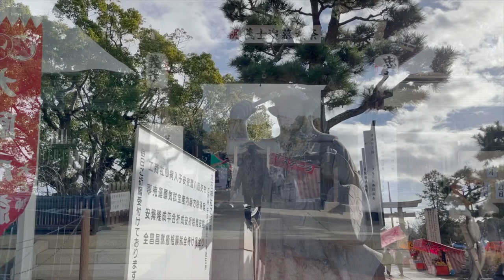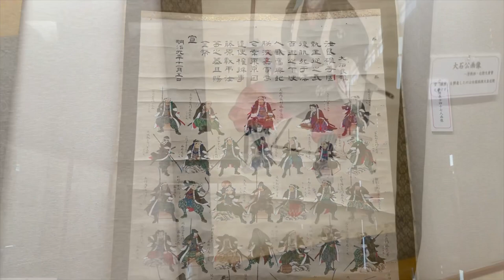47 Ronin of Ako festival, The story of Bushido [Deep Japan] 赤穂義士祭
The Last Samurai visits Ako castle in Ako city Hyogo prefecture, Japan and introduces Ako gishisai, The festival of 47 Ronin of Ako.  This story of Bushido is called Chushingura in Japanese and everybody knows this story in Japan. December 14 is the day when 47 Ronin took revenge in 1703.  On this day in Ako city they holds this festival.  You can enjoy the parade of 47 Ronin and sword fighting show performed by the real samurai movie actors.  He also visits Oishi jinja shrine and Kagakuji temple which has the deep relationship with 47 Ronin.

0:00 Opening
0:40 Introduction of Chusingura
6:59 Trucks
7:57 Parade of 47 Ronin
9:41 Sword fighting
14:45 Oishi shrine
18:33 Kagakuji temple
20:32 Closing